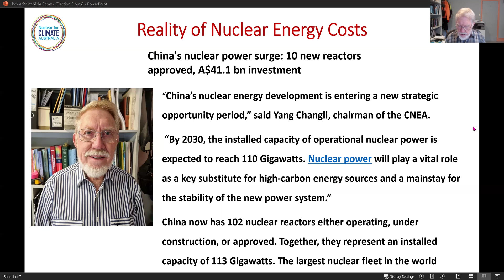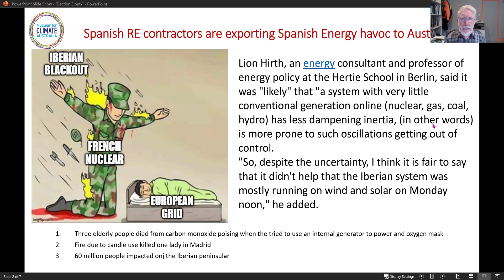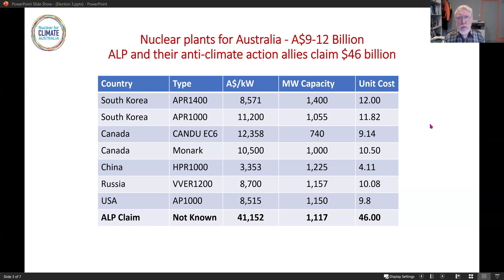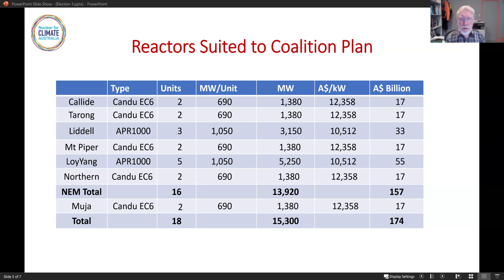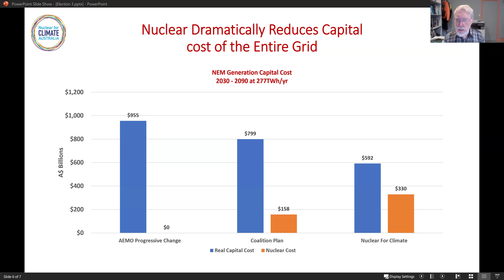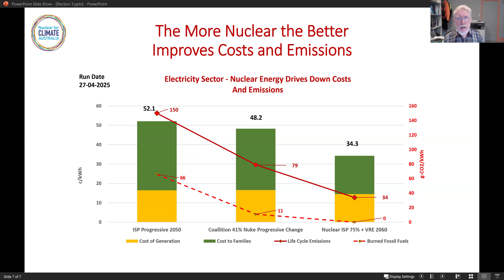A Reality Check on Nuclear Energy costs for Australia